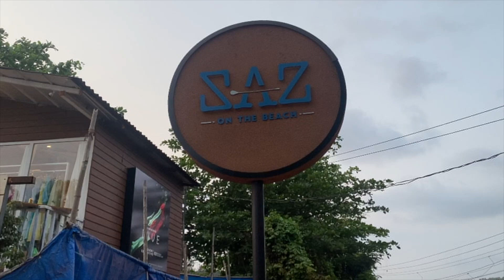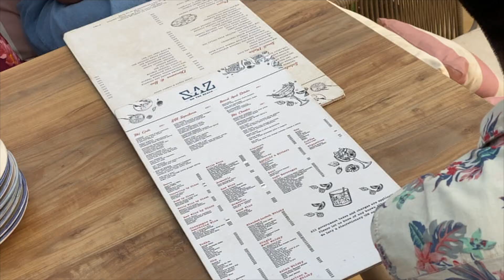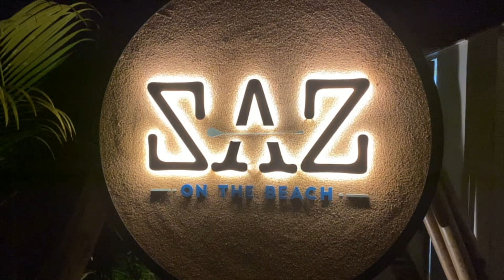INSIDE SAAZ - ON THE BEACH RESTAURANT | BEACH VIEW RESORT | GOA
About this Video :
In this video , I shared my activities of the day. I tried my best to make this vlog. I hope, you will enjoy this vlog.